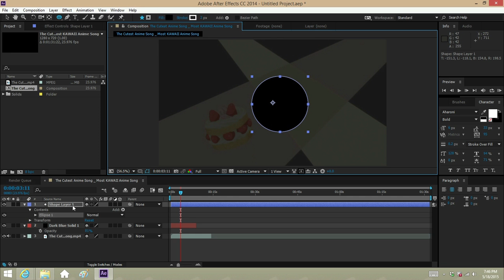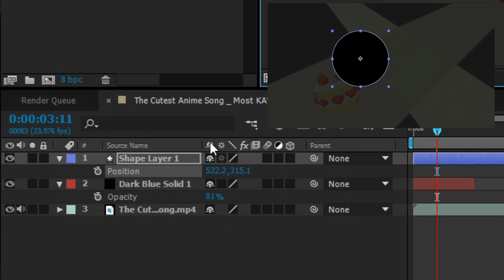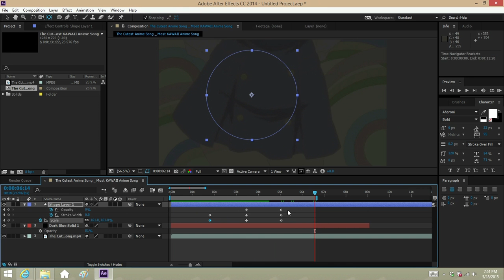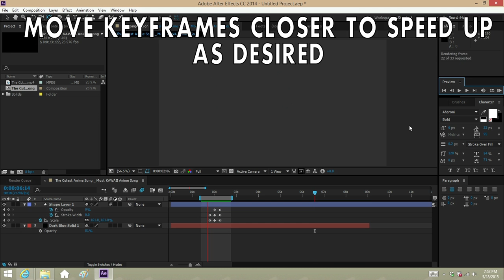Adobe After Effects Tutorial - Pop Circles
I hope there is no spelling errors..